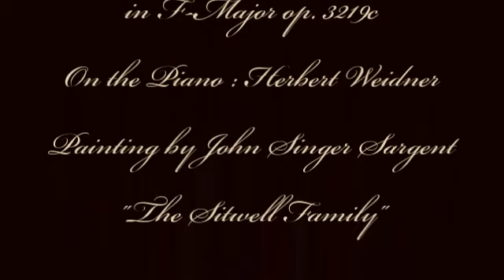Herbert Weidner The Family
"The Sitwell Family" painted by John Singer Sargent. Music for Violin Cello and Piano in F-Major op.3219c- Piano : Herbert Weidner